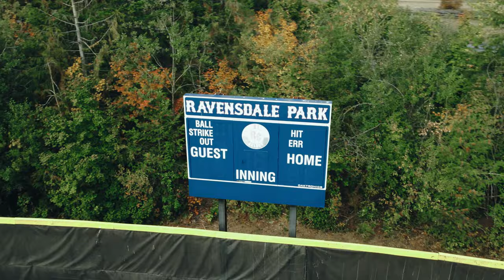Ravensdale, WA | Maple Valley, WA Drone Video 4K Town Reel 2021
Drone video of Ravensdale and Maple Valley, Washington USA captured by DJI Mavic Air 2 product. Drone Video footage in 4K and highlights the city details. Includes footage of Mt. Rainier, downtown Maple Valley, Rein Fire Ranch, Tahoma School District, Enumclaw School District, Deep Lake, Lake Retreat, Ravensdale Park, Estates at Sugar Loaf Mountain, and much more!